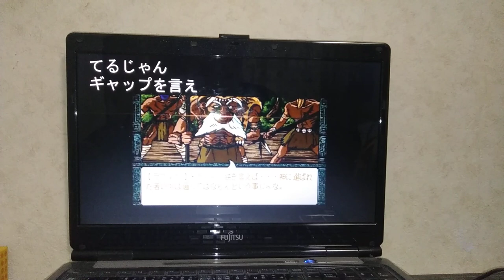2003年10月4日~2004年10月2日(鋼ﾉ錬金術師).